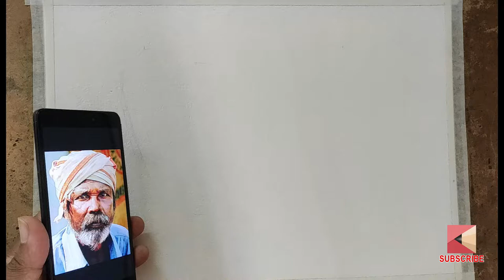Portrait Watercolour Painting | Kumars Pencilart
water colour painting tamil explanation video